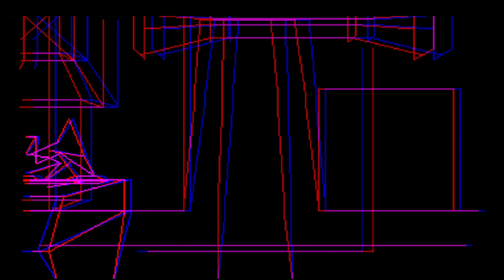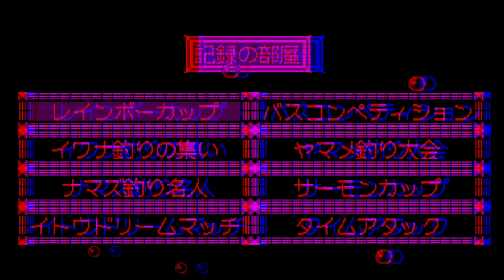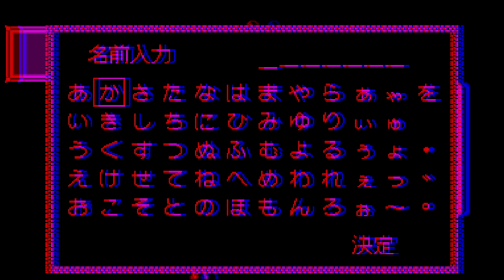Nintendo Virtual Boy A brief Look at every game I could find for the failed system.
The Virtual Boy is a 32-bit tabletop portable video game console developed and manufactured by Nintendo. Released in 1995, it was marketed as the first console capable of displaying stereoscopic “3D” graphics. Here are some key points about the Virtual Boy:
Design and Display:
The player uses the console like a head-mounted display, placing the head against the eyepiece to see a red monochrome display.
The games use a parallax effect to create the illusion of depth.
Game Library:
The Virtual Boy’s game library mostly relied on traditional console-style games, with 2D sprites that utilized the system’s stereoscopic capability through 3D layering tricks.
Most of the games could be played without stereoscopic capability. (Wikipedia)